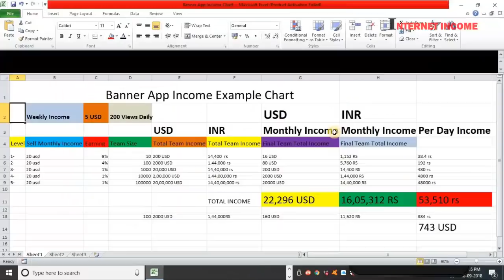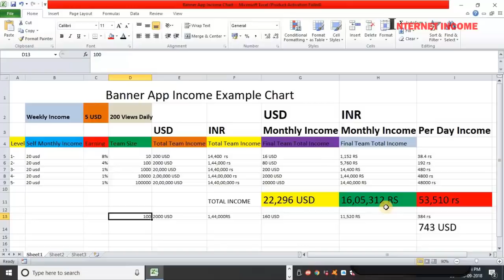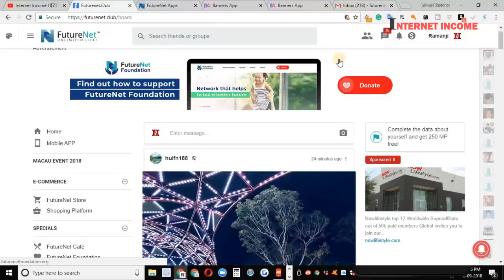Banners App 100% Free Referral Program Income Chart Explain Biggest Income Hindi Internet Income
Banners App 100% Free Referral Program Income Chart Explain Biggest Income Hindi Internet Income Futurenet Bannerapp Hindi

Referral Name - profitwithramanji

My Recommended Online Business -

Futurenet Business. What is Futurenet ??

Full Business Explain Full Details

Part 3rd Video
Futurenet FutureAdpro Full Presentation Advertisement Business -

Referral Name - profitwithramanji

My Top Earning Recommend Program

Business Social Media Link

1. FuturoCoin Mining Package Hindi Last Previews Video

2. FuturoCoin Mining Package English Video Watch Now

1. LocalBitcoin Registration 2FA Code Email Phone Verification
2. LocalBitcoins.com How To Post Ads Trade Buy Sale Bitcoins
3. Localbitcoins Exchange Live Buy Sale Bitcoin Paytm India Within 5 min

Earn Free ETN Using This Code My Referral Id - B54CEE

1LRigkpst7cJGafGPi3cTLM1DcRFBTEgvz

1KxswKEuducQSYU67qvSYJU2vt9DvQnacu

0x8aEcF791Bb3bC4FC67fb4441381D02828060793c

LTaq7A579QBNDQhVF8d74NiTvRydx2BTmd